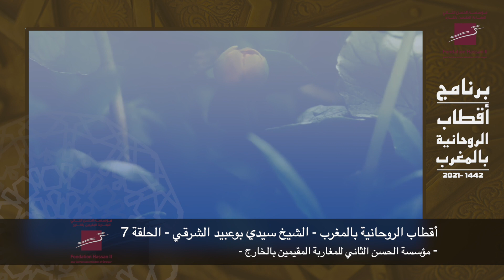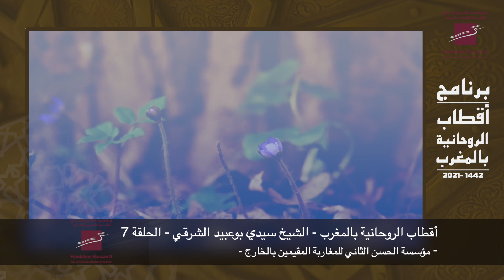التعريف بأقطاب الروحانية بالمغرب (الحلقة 7)